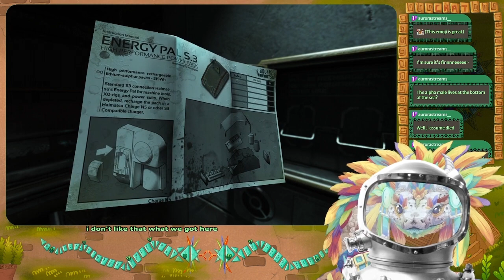Serpent Slithers in Soma (Pt5)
Timestamps
0:00:00 - Start
0:14:21 - Flushed out Theta
0:33:45 - Enter Omicron
0:45:40 - Lockdown Lifted
0:55:38 - Cortex Puzzle
1:01:17 - Power Source
1:19:35 - Structure Gel
1:24:45 - Dash to suit control